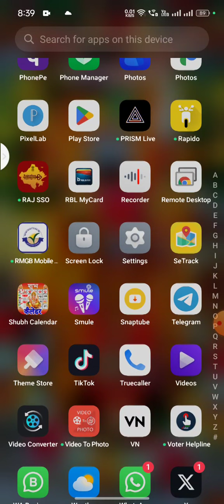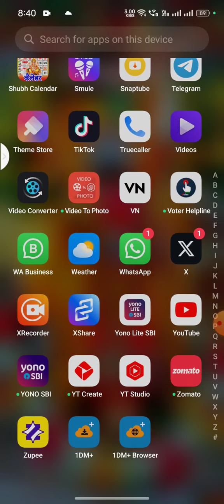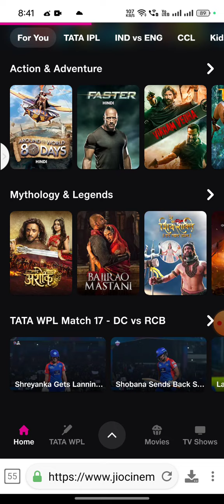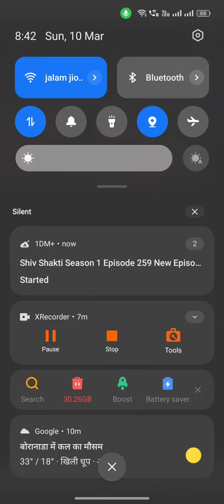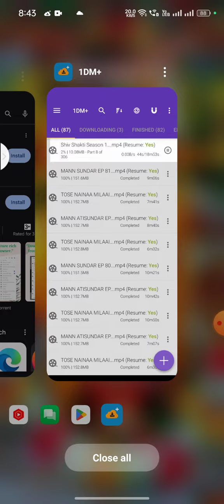Facebook Followers Tv Show Se 42k Followers Only 7 Day Facebook Copy Paste Video Se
About
Doston is video mein Maine bataya ki kaise aap TV show dal kar followers again kar sakte hain

facebook page par followers kaise badhaen
facebook followers kaise badhaen
facebook par follower kaise badhaye
fb followers kaise badhaye
followers kaise badhaye facebook par
facebook follower kaise badhaye
facebook profile par followers kaise badhaye